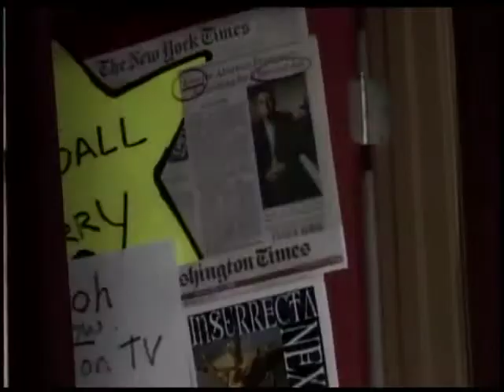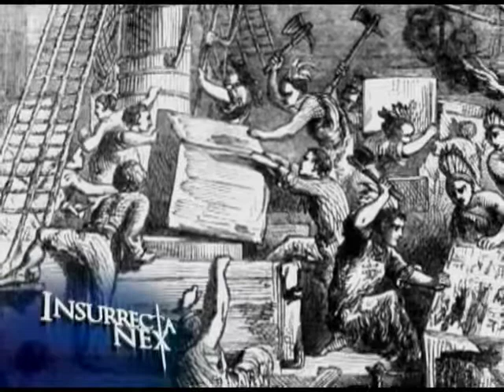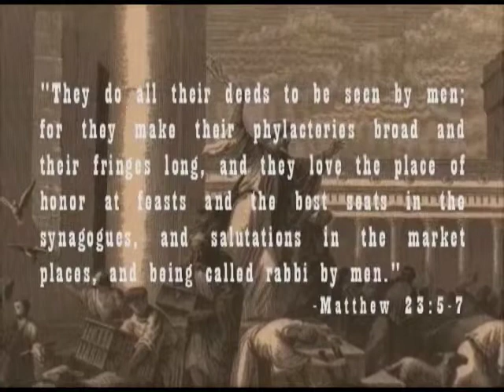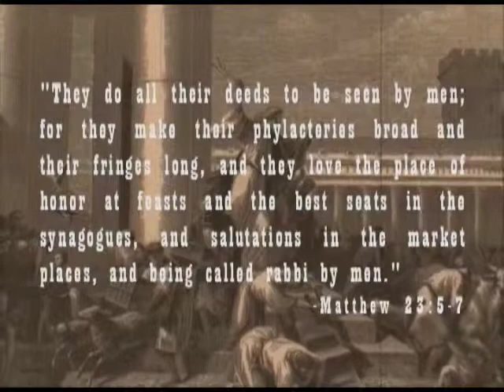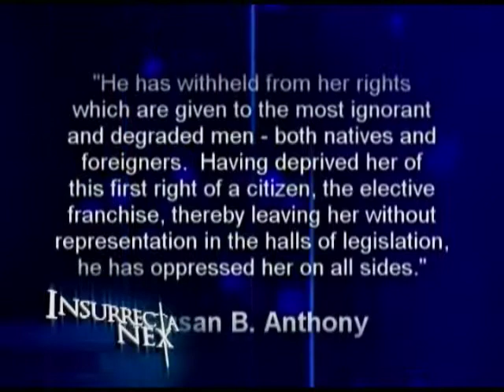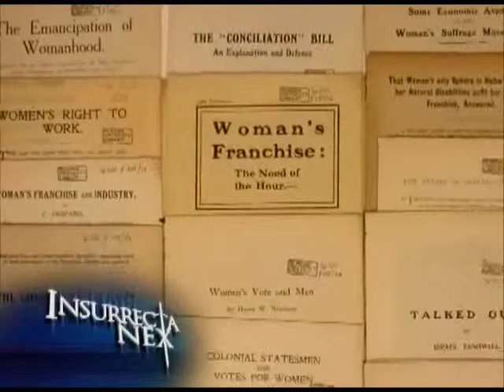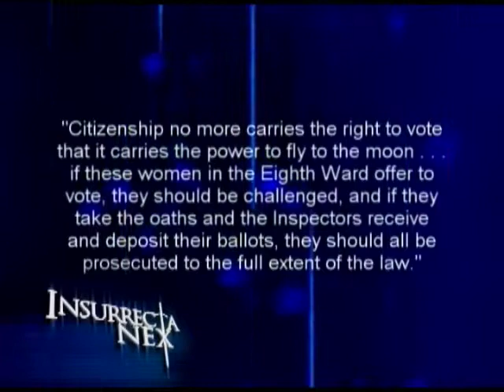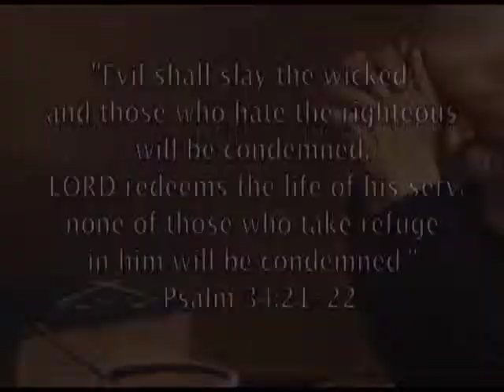Episode 014 Insurrecta Nex 2 Stamp Act, Tea Party (Full Show Version)